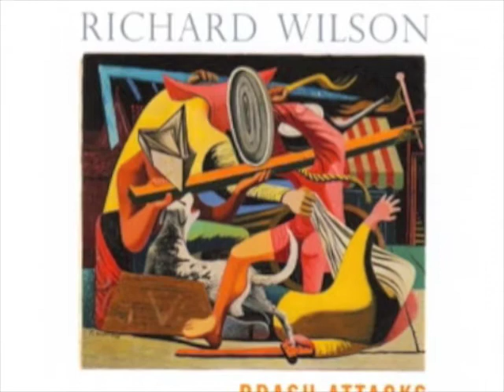Senza Furore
"Senza Furore" for flute, clarinet, viola, and piano, from Richard Wilson's upcoming album, "Brash Attacks."

Laura Flax, clarinet
Janet Arms, flute
Ah Ling Neu, viola
Richard Wilson, piano

Albany Records Troy 1080